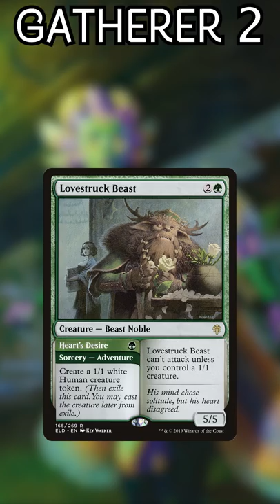Funniest Gatherer Rulings (Part 2) | Magic the Gathering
It's more of the funniest rulings on the Gatherer for MTG! Check them out in today's video!

Twitter.com/NitpickingNerds

Joseph Maraschiello
Nitpicking Nerds
USA